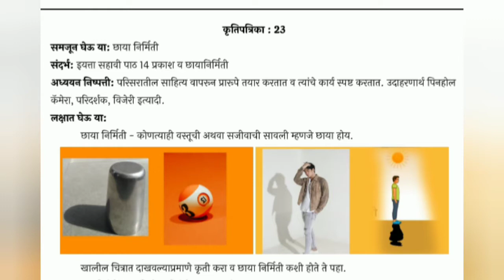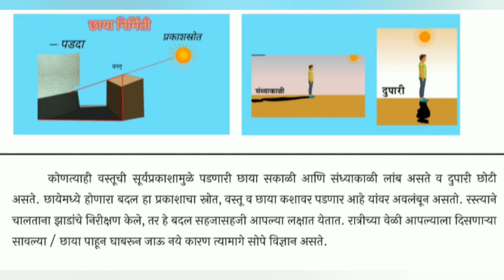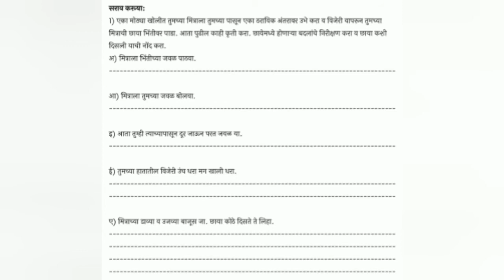सेतू अभ्यास //इ. ७ वी //विज्ञान // कृती पत्रिका २३